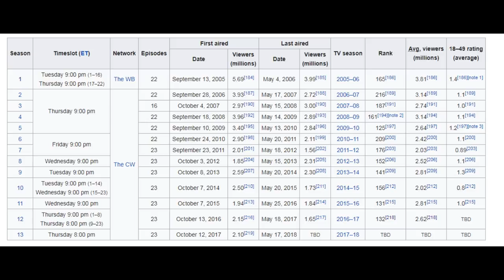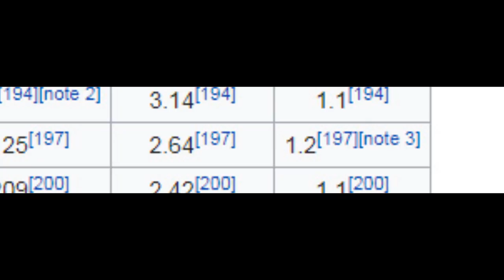Can Wayward Sisters Be Saved?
A petition has begun to try and save Wayward Sisters. Can it be done or is it a hopeless endeavor?